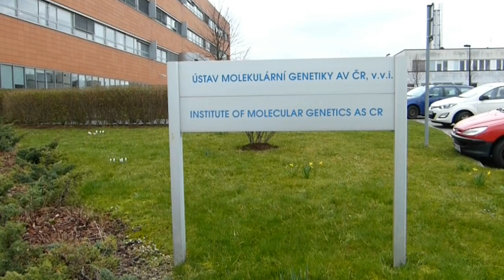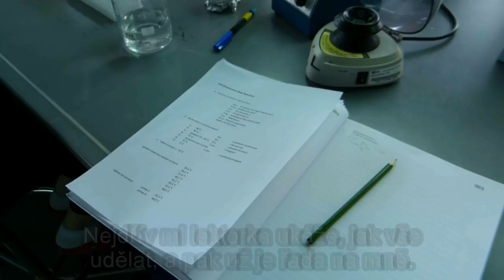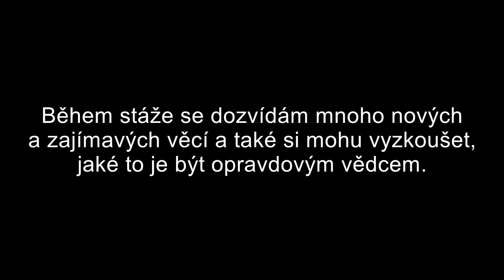Můj den na stáži: Veronika V.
Den stážistky Otevřené vědy Veroniky V. ze stáže Skládání RNA-proteinových komplexů v buněčném jádře.